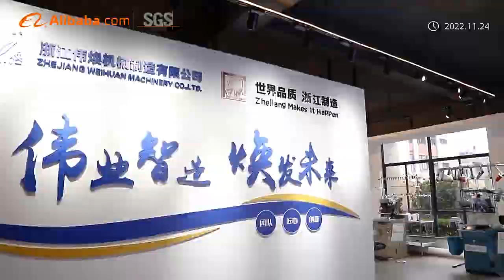Zhejiang Weihuan Machinery Co.Ltd. Introduction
Zhejiang Weihuan Machinery Co., Ltd with registered capital of RMB 10 million, we are professional in computerized socks knitting machine and silk stocking machine, which is the largest in China. Our machines are not only sold well in china, but also in Africa, Southeast Asia, South America, Russia and Middle East, etc.
Our Strength & Brief As Below:
1. Founded in 1999, with 20, 000 SQM production area.
2. Products Scope:
All kinds of cotton hosiery machines, silk stocking machine and flat knitting machine.
Our main products are 6F computerized terry and plain double-used sock machine, two feeders sock machine, invisible boat sock machine, small cylinder baby sock machine, 3D cartoon sock machine, five-toe sock machine, thick-needle sock machine, pantyhose machine, and four-line silk stocking machine, etc.
3. China national tech company, with 35 engineers and 250 staff in total.
4. Service cover design, manufacture, installation and after-sale service.
5. One of the biggest sock machine manufacturers in China, and our machines are the steadiest in same type of machines.
6. Got CE international certification, ISO9001and ISO14001, 5 invention patents and 70 utility patents.
7. Exported to more than 40 countries all over the world.